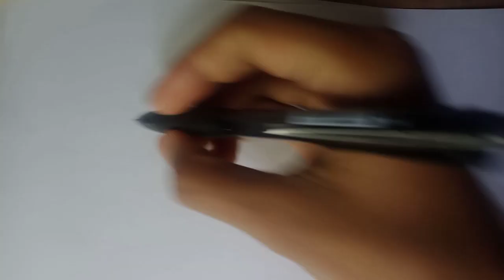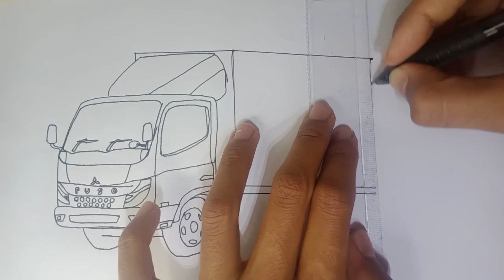menggambar truk Fuso e center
menggambar Fuso e center

gambar Fuso e center
cara menggambar Fuso e center
cara menggambar Fuso elektrik
cara menggambar truk listrik
cara menggambar truk Fuso elektrik